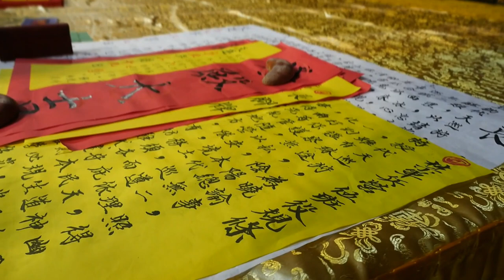02珍藏版第02集2021辛丑科禳災祈安香醮【鹿耳門媽香，五府千歲醮香】影音珍藏版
播放內容
4/25 蚵寮角白鶴陣開館、虎尾寮伍聖宮宋江陣開館、
恭請主壇海尾朝皇宮大道公祖鑑醮、
4/27鎮殿大媽登鑾轎、
4/29王醮起鼓、首斗點燈、青草崙紫金宮百足真人蜈蚣陣領旨、
水火醮、送火王、焚油逐穢、請王
2019戊戌年布袋嘴寮玉寶殿玉皇四殿下玉巡平安祈福遶境